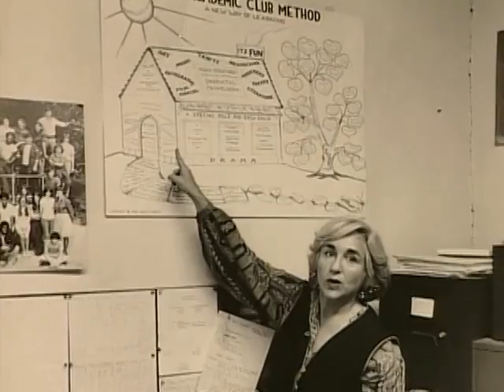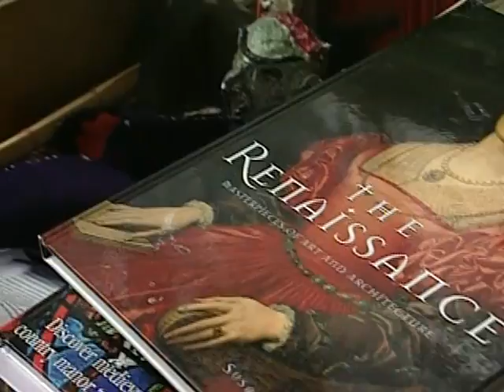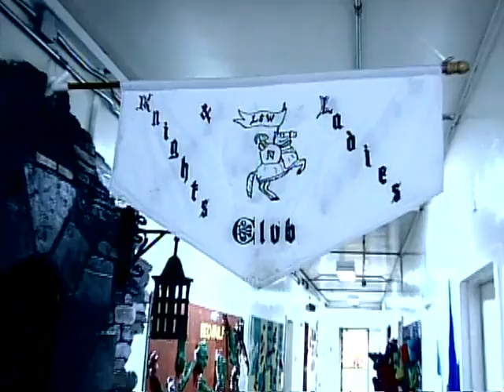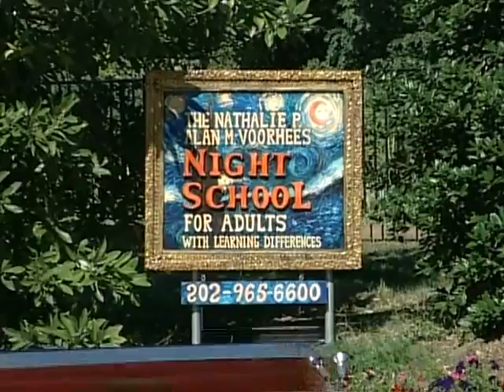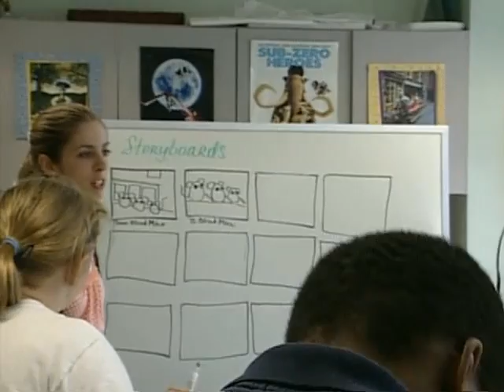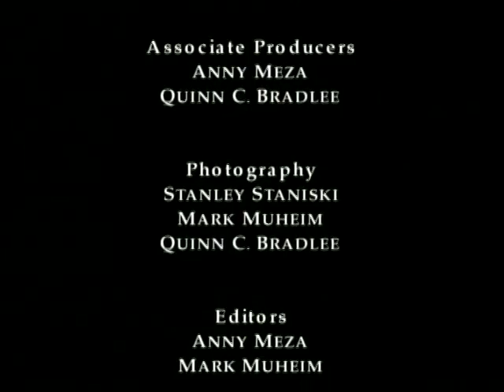Lab School - Soaring to New Heights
This video shows how The Lab School helps kids with learning disabilities with their groundbreaking approach to education.